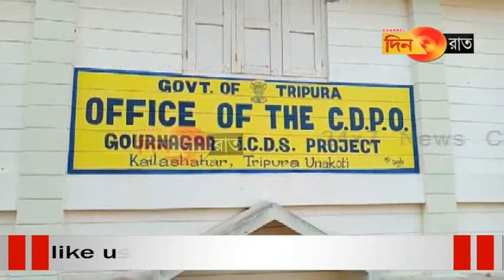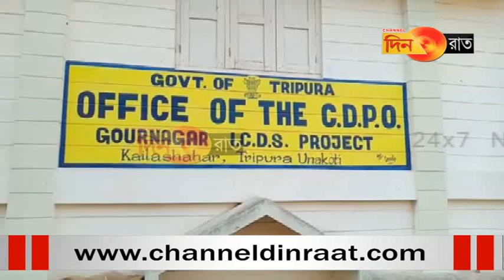প্রধানমন্ত্রী মাতৃবন্দনা যোজনায় বড় ধরনের আর্থিক ঘোটালা, অ্যাকাউন্ট হ্যাক